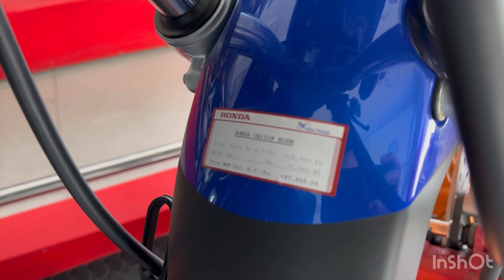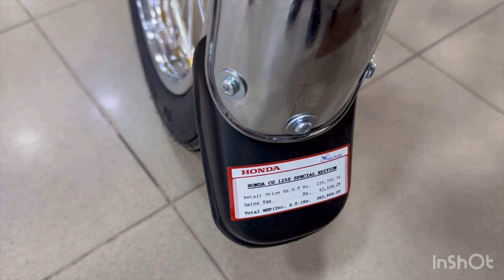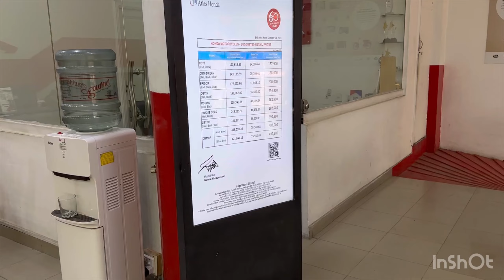Honda Bikes New Rate List Today ? | Honda ne kya rate kam krdiya ??😮 | Showroom review 12| NOVEMBER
• A Magical Journey Thro...